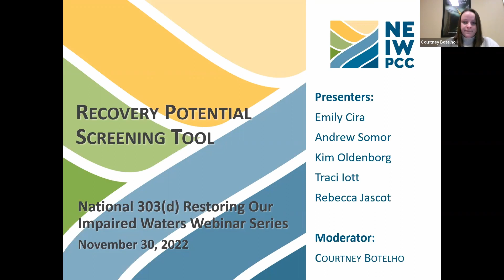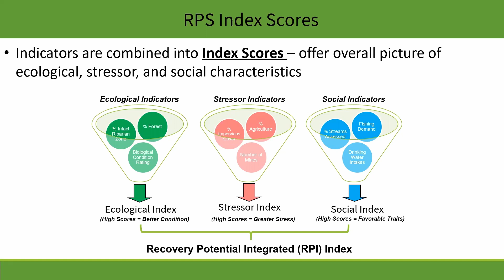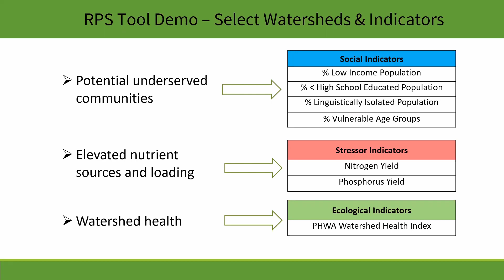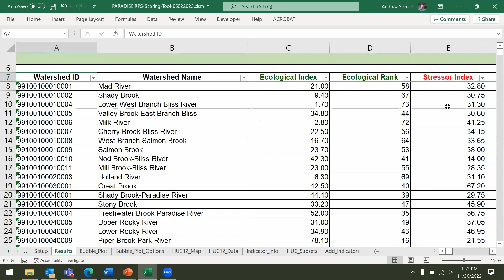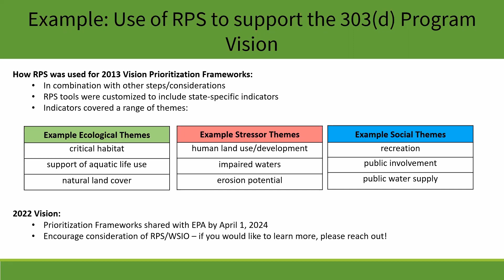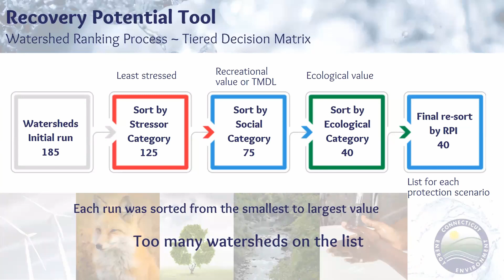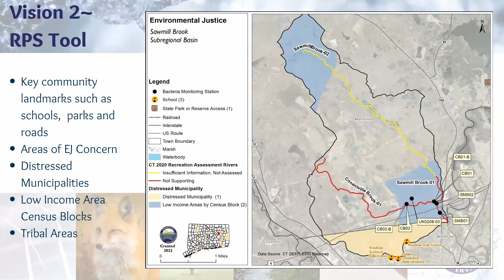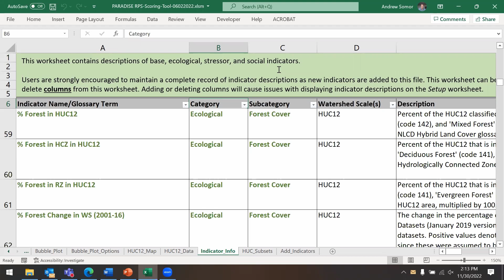Recovery Potential Screening Tool for Watershed Prioritization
The recently enhanced Recovery Potential Screening (RPS) Tool was the focus of the first webinar of the National 303(d) Restoring Our Impaired Waters webinar series.

0:00 Introduction to the National 303(d) Restoring Our Impaired Waters webinar
4:30 Introduction to RPS Tool for Planning and Prioritization
13:42 RPS Tool Demo
34:22 RPS Examples
42:52 Utilizing RPS Tool in Connecticut
57:40 Q&A

Emily Cira from the U.S. EPA, Office of Water, along with Andy Somor and Kim Oldenborg, from The Cadmus Group, presented on the RPS Tool, a custom-coded Excel-based tool developed by the EPA. Rebecca Jascot and Traci Iott, both from the Connecticut Department of Energy and Environmental Protection (DEEP), shared their experience using this tool for watershed prioritization.